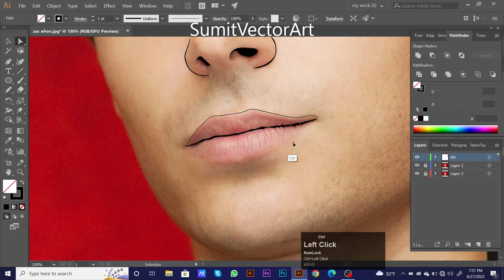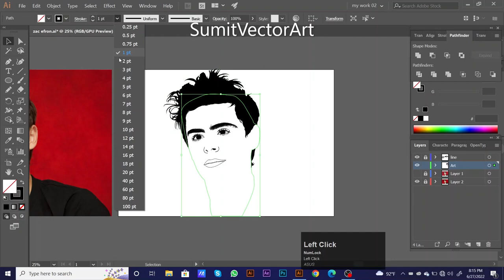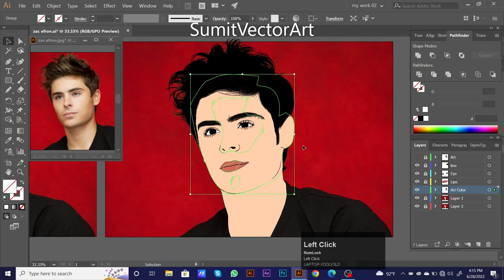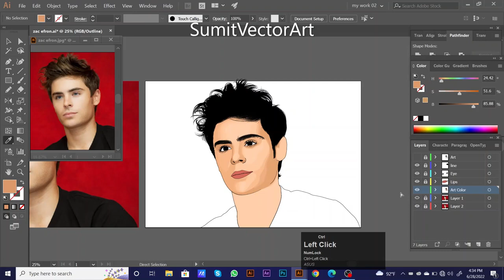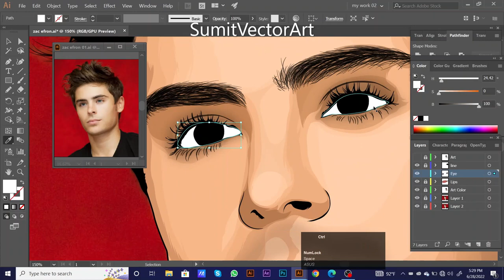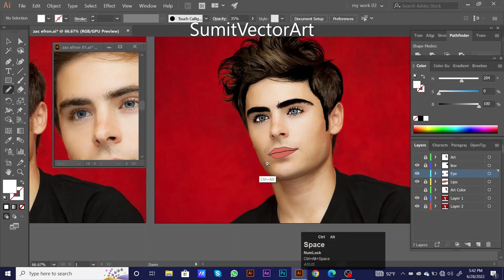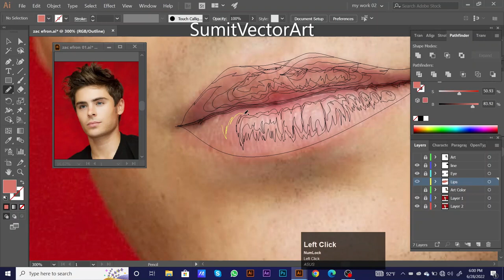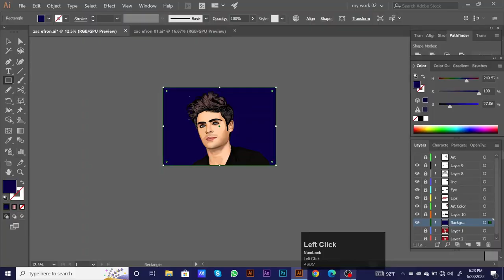Vector Portrait illustration | Digital Painting | Vector Art - adobe illustrator 2022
🎧 Background music in Microsoft video editor